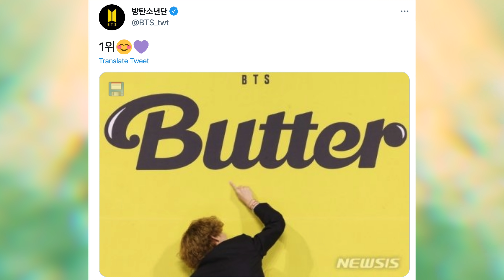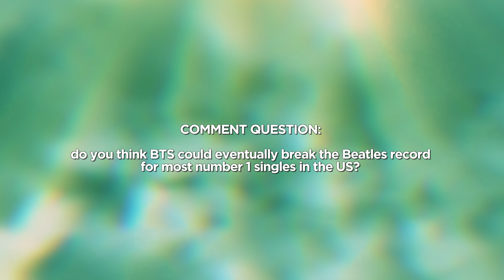BTS V REACTS To Butter Debuting #1 on Billboard Hot 100 Charts; “IM SO HAPPY ARMY”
Taehyung (also known as V) has shared his reaction to BTS' latest song Butter going to number one.